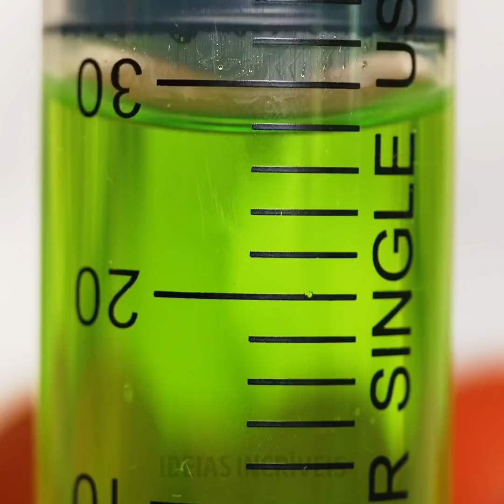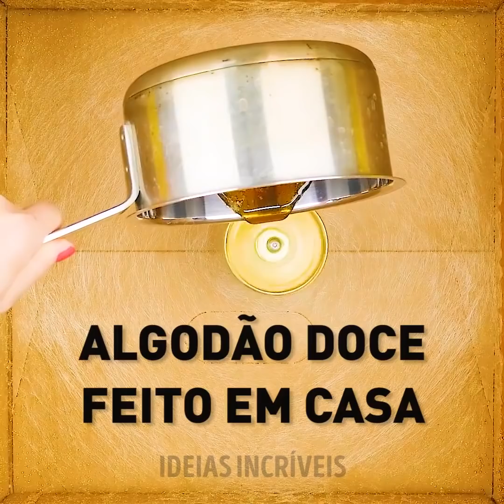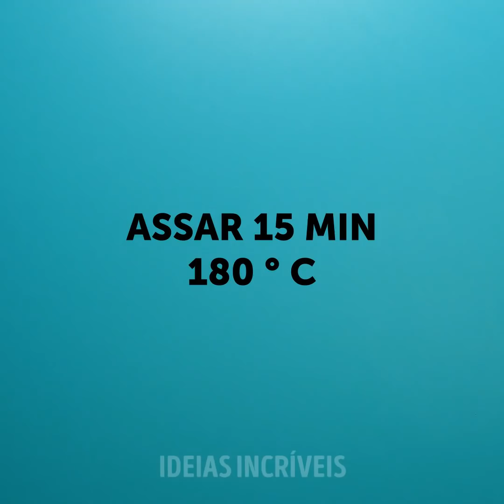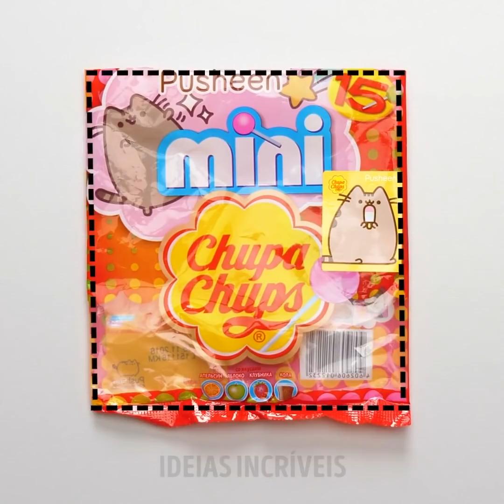33 TRUQUES DELICIOSOS E MUITO LEGAIS QUE VOCÊ MESMO PODE FAZER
DELICIOSAS IDEIAS COM DOCES

Você pre-ci-sa assistir a este vídeo, porque nele você encontrará muitas idéias de como decorar diversos tipos de doces: doces caseiros, pipocas, pirulitos gigantes e outras muitas sobremesas. Além disso, existem várias maneiras de decorar doces e bolos.
Você pode fazer um pirulito gigante usando uma bola de plástico transparente (aquelas bolas de Natal que você acha em qualquer loja de artesanatos). Basta preenchê-la com os doces que você goste e colocar uma haste de madeira na parte de baixo. Após isso, embrulhe comm algum papel de embrulho bonito e que você goste.
Prepare deliciosos pirulitos de Sprite. Este projeto é bem fácil: pegue uma tigela e despeje um pouco de Sprite, adicione corante verde e gelatina incolor. Despeje a mistura em um molde para pirulitos e leve para resfriar.
Os marshmallows são perfeitos para decorar os diferentes tipos de doces, como por exemplo, os cupcakes. Comemore um aniversário com cupcakes decorados com flores. Esta decoração é realmente fofa e rápida de se fazer. Corte cada peça de marshmallow transversalmente em 5 fatias, organize as 5 fatias em cada cupcake em forma de flor. Coloque a flor em um cupcake e polvilhe com granulado colorido.
Faça uma tigela de chocolate para servir sorvete ou você pode decorar o sorvete com ela. Encha um balão e derreta um pouco de chocolate em uma tigela. Coloque um balão no chocolate derretido, deixe repousar, assim como mostramos, e estoure o balão depois. O que ficará alí? Uma tigela de chocolate. Hummm...
Outra receita genial que estamos prontos para compartilhar é a de fondant de marshmallow. Você precisará de um pacote com mini-marshmallows, açúcar de confeiteiro e água. Misture a água e os marshmallows em uma tigela e depois leve ao microondas por 1 minuto. Adicione o açúcar de confeiteiro, misture bem, leve à geladeira. Em seguida, use corante alimentício de qualquer cor que desejar. Depois disso, abra seu fondant com um rolo de macarrão, corte alguns círculos com um cortador de biscoitos e assista ao nosso tutorial sobre como fazer lindas rosas com ele. E pronto, as suas rosinhas fofas estão prontas!
A receita seguinte é uma torrada de marshmallow que é muito fácil de fazer: coloque as fatias de pão em uma assadeira, disponha as barras de chocolate por cima do pão e cubra com marshmallows assim como mostramos. Asse por 40 minutos e pronto! Pode saborear.

MINUTAGENS:
00:26 Pirulitos de Sprite
01:10 Ideias incríveis com marshmallow
01:42 Glacê fondant com marshmallow
03:05 Sanduíche de marshmallow
06:00 Deliciosas sobremesas com chocolate
12:45 Pirulito gigante de chocolate